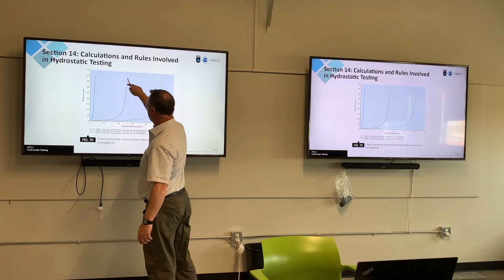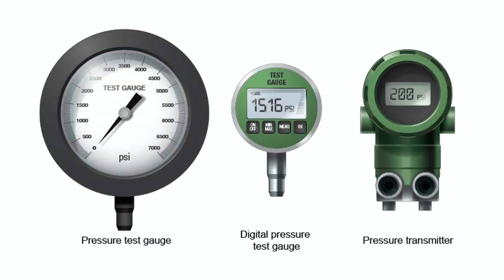CWBA Welding Podcast - with Max Ceron - Episode 2 – Guest: Alicia Butty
The CWB Association brings you a weekly podcast that covers what's happening in the world of welding. We speak to people passionate about the world of welding and fabrication. Get the right tips and industry information to stay on top of what's happening in the Welding industry. welding welding podcast. This week's guest is Alicia Butty from Butty Manufacturing. Find Alicia on Instagram @canadian_welder_girl